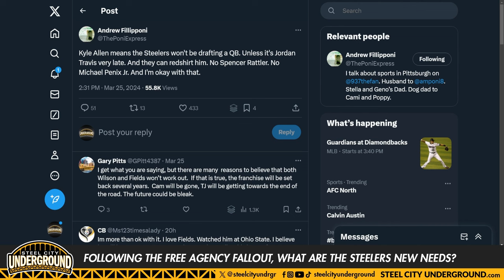Following the free agency fallout, what are the Steelers new needs?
Brian is back to give his opinions on all of the Steelers offseason moves thus far. He teams up with Joe to discuss what other priorities the Steelers have on their current roster and which ones may or may not be resolved through the NFL Draft.

The duo also has a detailed discussion about the quarterback room and why Omar Khan may use the first three picks of the draft to select players on offense.

Call the Steel City Underground Fan Line and have your question played on our podcast! The best questions will be answered in a future episode.

- Dial (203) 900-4SCU (4728) from any number, and leave your name, location, and a question on our automated attendant.
- Text (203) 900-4SCU with your question OR